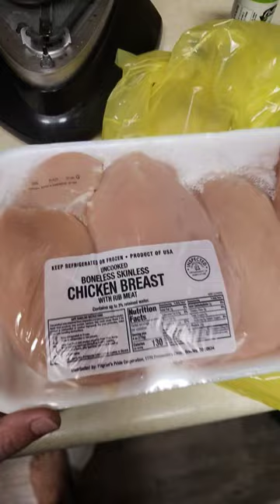CHEAPEST way to eat Protein w/ Crock Pot Chicken Breast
cheap Crock pot Chicken breast recipes for weight loss how I eat cheap protein!